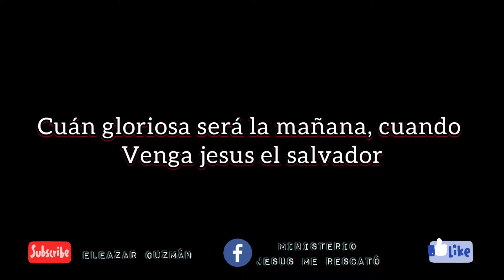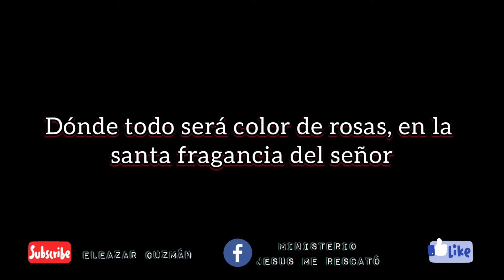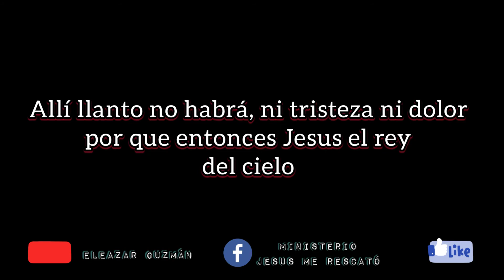🎶 CUÁN GLORIOSA SERA LA MAÑANA 🎶 karaoke🎤🎤Intérprete: Eleazar Guzmán